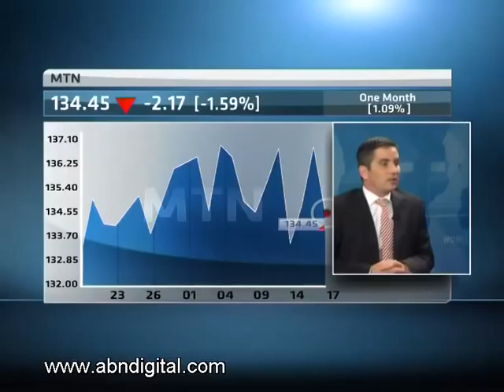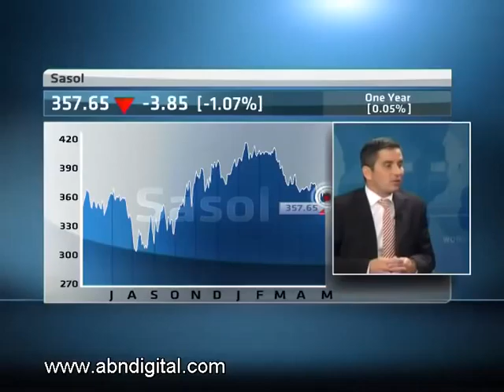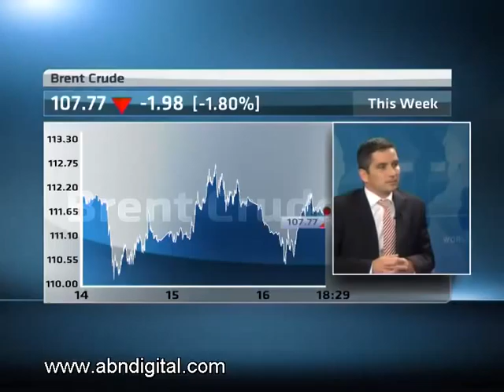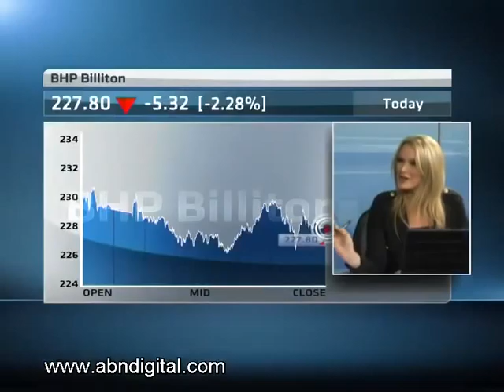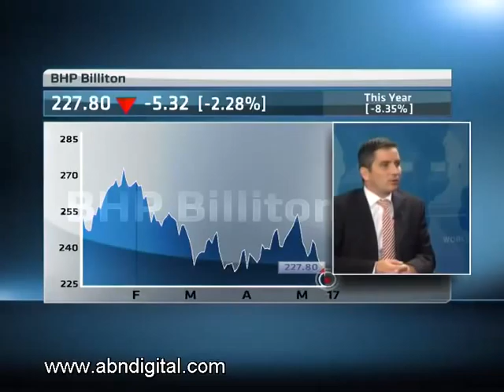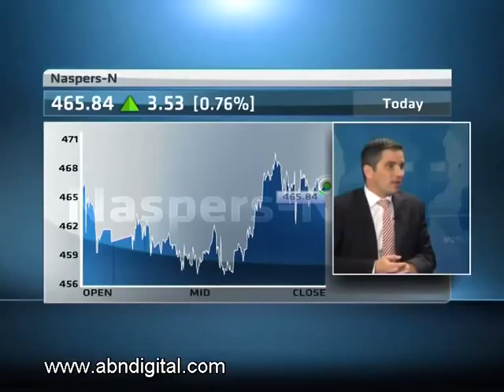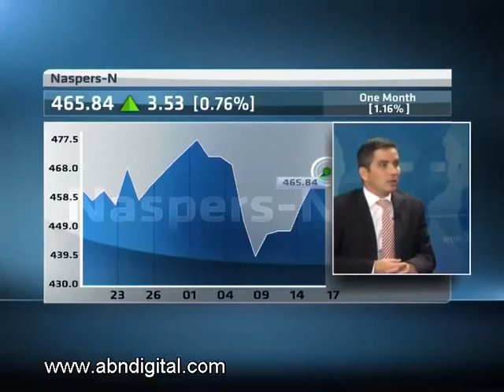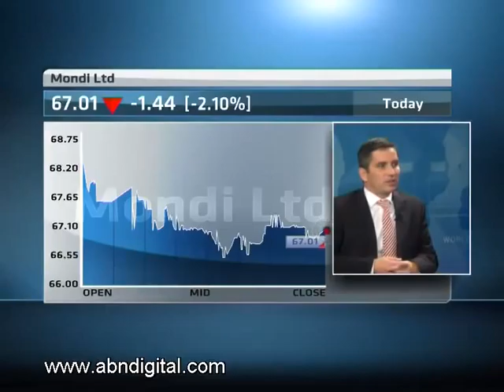Neville Chester Investment Strategy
Coronation Fund Managers, South Africa's biggest listed asset manager, says the euro is likely to survive the financial turmoil embroiling Greece because Europeans are cognisant of the damage a break-up of the euro would cause. Neville Chester, a fund manager at the Cape Town-based company chatted to ABN's Bronwyn Nielsen, who also quizzed him on his South African investment strategy.